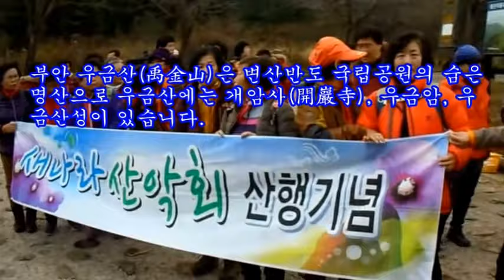변산반도 우금산 & 곰소항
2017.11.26 변산반도의 우금산과 곰소항을 둘러보고 찍은 비디오로 만든 동영상입니다.